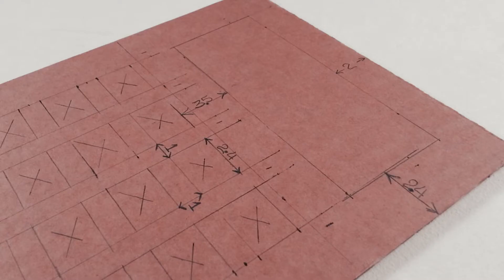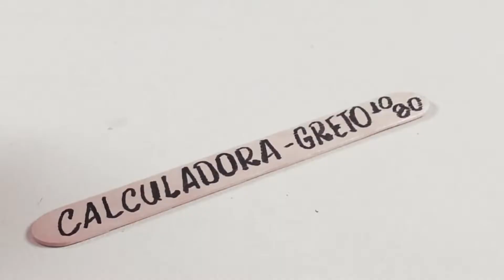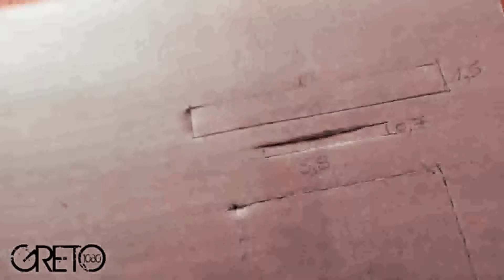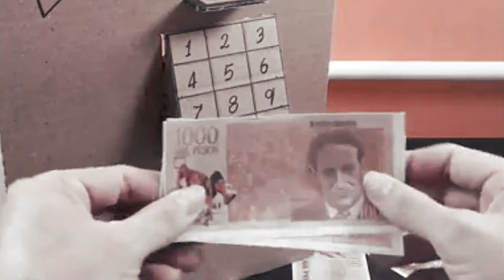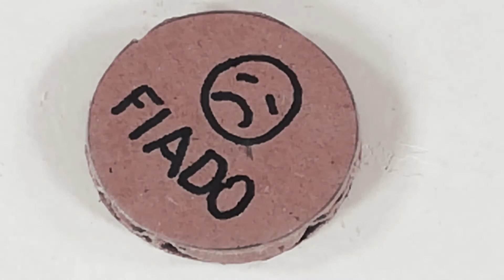🍁GRETOLOVERS solo quieren ver estos videos | Greto Inventos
Hey GretoLovers Estos son los videos que que mas aman mis seguidores, sabes cuales son? déjame en los comentarios si crees que son creaciones faciles con carton o manualidades con palitos de helado.

0:00 - Mis tres videos mas virales
3:20 - Cajero automatico de carton
10:00 - Caja registradora de carton
15:20 - Despedida

🍄 Persistir + Resistir y NUNCA Desistir 👼